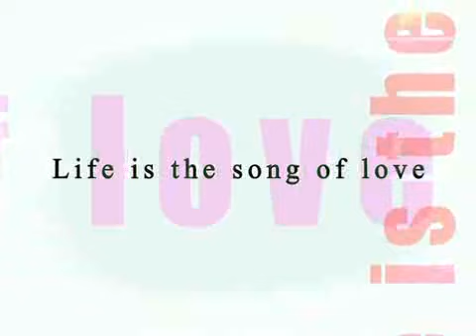加賀美セイラNEW ALBUM [Celebration] Special movie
New Album Out!